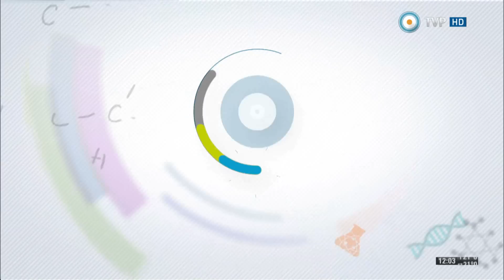Científicos Industria Argentina - Delta: Recuperación de plantas nativas (2 de 2) - 23-08-14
Un grupo de biólogos trabaja en el Delta en el rescate de plantas nativas junto a escuelas de las islas.